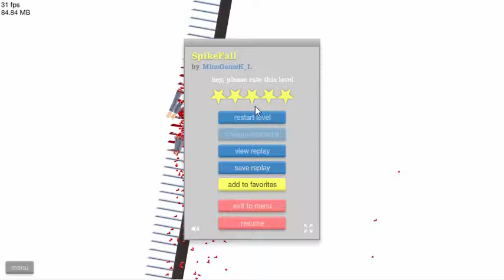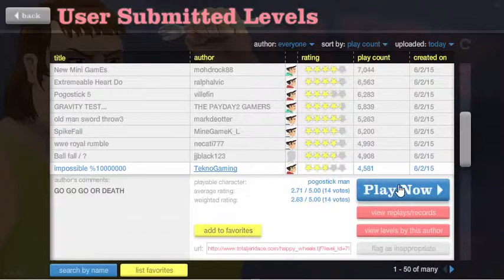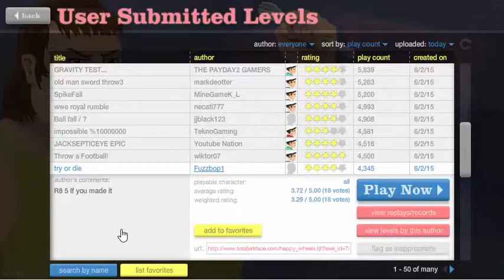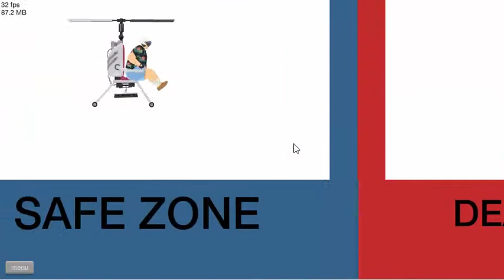HappyWheels #16 WWE RoalRumble